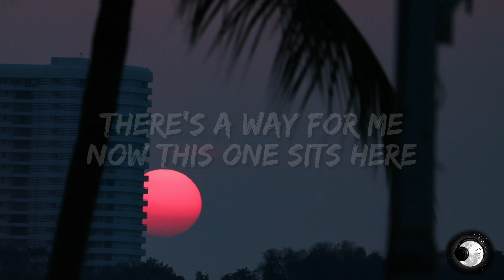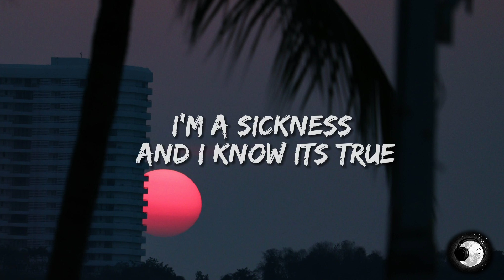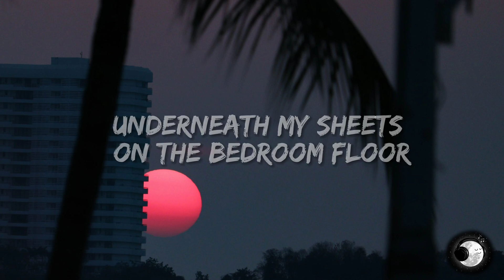AVA - Famy ( LYRICS ) Teen Wolf 5° soundtrack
NOME DO CANTOR  :  Famy
NOME DO ÁLBUM  : We  Fam Econo

[Trecho] 🎶

This world is primal
My grinding jaw
The headache pill
The necktie on my bedroom door

AJUDE O CANAL A CHEGAR A 1.000 INSCRITOS 🙌😊